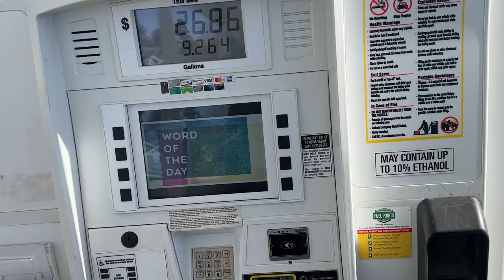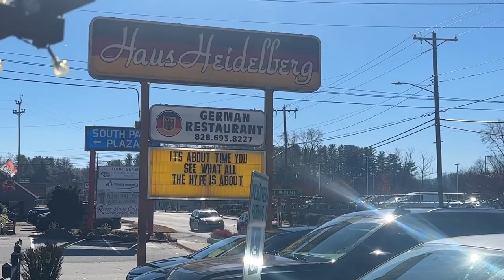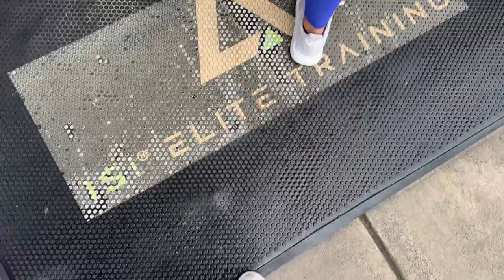Day in the life of a Male Student Nurse. | Traveling| Probate Season | & Workouts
In this video i'll be describing the day in the life of a male Nursing Student,  This is me traveling to Asheville, NC to visit my girlfriends family after a passing.  I got a chance to see a family friend join a sorority and had a lot of time to just rest and hit the gym.  I will be answering any questions presented in the comment section.  I hope you all enjoy!

Day in the life of a male CNA, Nurse to be.